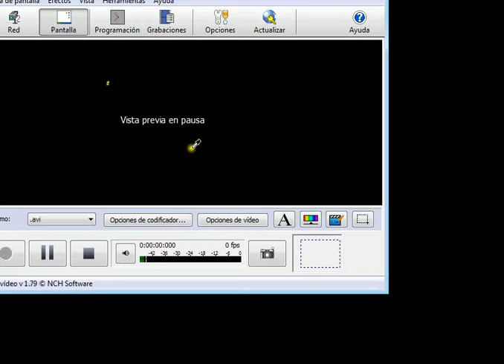Curso 2015-16. Composición de movimientos en brazo esférico. Método 1.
Sesión: Estudio de la cinemática de un brazo manipulador esférico aplicando composición de movimientos. Método 1.